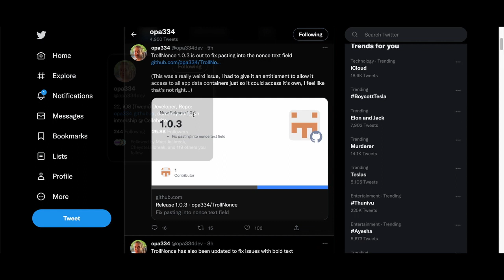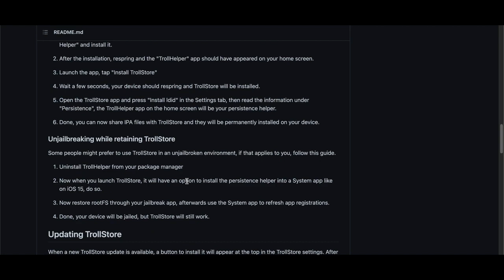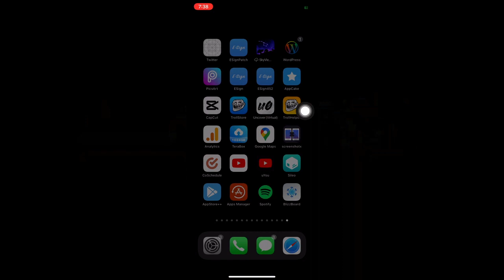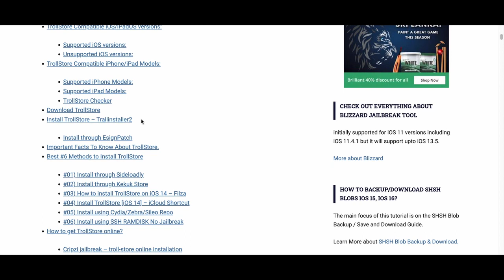UPDATE TrollStore v1.3.2 support iOS 15.6 b1 - iOS 15.6 b5 for A8-A15 | Install TrollStore No PC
The most recent TrollStore update can be found on the releases tab.
The most recent update is 1.3.2, which allows Trollstore access to Metal and fixes app crashes when bold text is enabled.

You can also download.deb,.tar files, and source codes from the Assets section.

iPhone 14
iPhone 13
iPhone 12
iPhone 11
iPhone Xs
iPhone Xs Max
iPhone XR
iPhone X
iPhone 8
iPhone 8 Plus
iPhone SE (2nd generation or later)

So, let's see how to update trollstore to the most recent version.

This is Notchbanners cydia tweak basic review.

Entertaining videos about technology, including tech reviews, showcases, and other content.
Jailbreaking, iOS updates, Downgrades.

▶ jailbreak news and releases: ..

▽ Credits ▽
▶ Wallpaper is from : Ar72014
Notchbanner developer